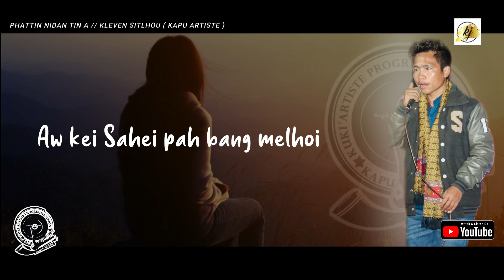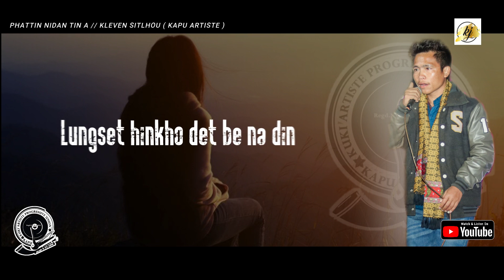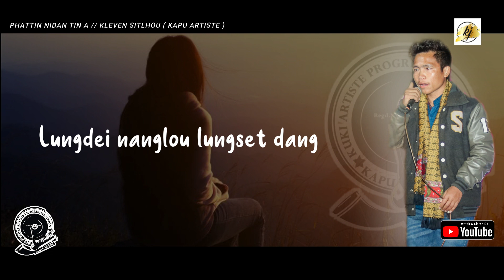Phattin nidan tin a // Kleven Sitlhou // Latest Song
Song : Phattin Nidan Tin A
Vocal : Kleven Sitlhou ( KAPU ARTISTE )
Back Vocal : Mimin haokip
Lyrics : Kleven Sitlhou
Tune : Mimin Haokip ( KAPU ARTISTE )
Studio : Omega Studio

 Lyrics Notes :

Phat tin nidan tin a
Phat tin nidan tin a kalung lai a vei jing o
kei Sahei pah bang melhoi
Chullou in nacham Jing e na tangpa lunglai a
Phat tin in kalungset na thu sei thei hih jong leng,
lungset in kihe them to Jing hite
lungdei nanglou kipa na neilou

Chung pathen song in lungset hinkho tuh det jing hite,
hoilai mun a um jong le hen.
Genthei ni kipa ni jong le lungset hinkho det be na din

2. Nahin lungset lah a,lhing lel pen hi jong leng,
 Kalungset na vang  lha kang ponge,Ka Haina hu bei kahsen,
Thulam leng tam jong le,Eki lungset eki ngaina, Geldoh jing jeng hitin,
Lungset phu det na in nei hite,Elungtup hon e molso na din

3.Phat tin in nakom a hung laileng hih jong leng,
ka Lungset na vang mil lou jen o..Lunglai in ka ching jing e..
Lungset na thimthu cheng,chullou ding in Kalung set na,
Geldoh jing jeng in lang,
nei hin ngai jing jeng o..

o lungdei..Lungdei nanglou lungset dang nei lou